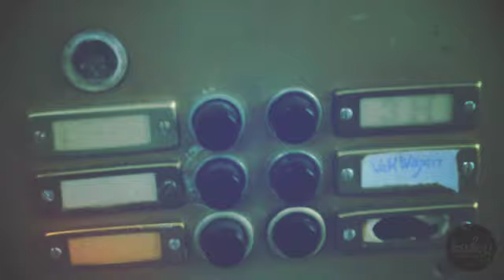Vald Wegan - Pizza Chill (Official Video)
Produced by Fonetik Simbol